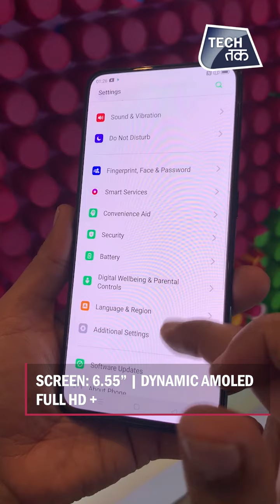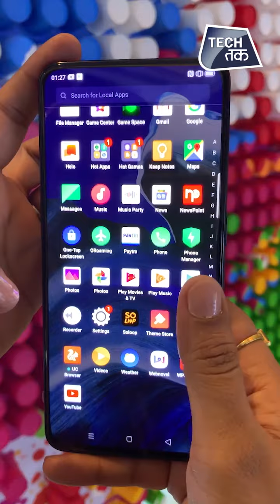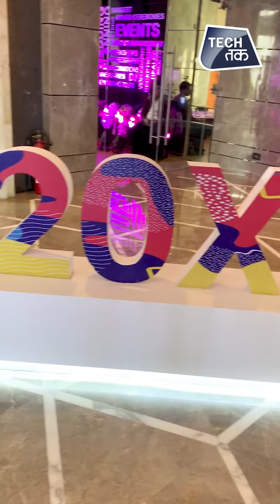Oppo Reno 2 भारत में हुआ लांच | First Look| Tech Tak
Oppo unveiled a new smartphone globally in India—Oppo Reno 2. The smartphone is launched in three variants, namely Reno 2, Reno 2Z and Reno 2F.

The Reno 2 is priced at ₹36,990 while the Reno 2Z will sell for ₹29,990. The Reno 2F will be available in November but Oppo hasn't revealed the price of it. Pre bookings for the Reno 2 will start on 10 Septmeber and it will go on sale starting 20 September.
The Oppo Reno 2Z is available for pre-bookings starting today and will be available for purchase starting 6 September.The smartphones would be available online on Flipkart and Amazon and across Oppo's 50,000 offline outlets.
Oppo also launched the Oppo Enko Q1 noise-cancelling headsets at the event for ₹7,990.

The Reno 2 is lit by a notch-free 6.55-inch AMOLED display with a resolution of 2400x1080, while the Reno 2Z and Reno 2F come with slightly smaller displays spanning 6.53-inches.

All three smartphones lack a notch to accommodate the front-facing camera and instead come with motorised camera mechanisms. However, while the Reno 2 carries forward the shark-fin pivot structure camera, the other two variants have a centrally placed vertical pop-up cameras.

The Reno 2 runs the Snapdragon 730G chipset from Qualcomm that is designed for gaming. The Reno 2Z and the 2F are powered by MediaTek processors—the former runs MediaTek Helio P90 SoC while the 2F uses the P70.All variants come with 8GB of RAM and 256GB of internal storage except the Reno 2F, which comes with 8GB of RAM and 128GB of internal storage. All three smartphones come with UFS2.1 fast storage and LPDDR 4x memory module.

All three smartphones are backed by a 4,000mAh li-ion battery with support for VOOC 3.0 Flash Charge technology. All the smartphones run Android 9 Pie with Oppo's ColorOS 6 UI running atop. All three variants of the Reno 2-series have four rear-facing cameras, with a few differences. The Reno 2 comes with an optically and electronically stabilised 48MP Sony IMX 586 primary sensor accompanied by a 13MP telephoto camera, giving it the capability to have 5X hybrid zoom. It also has an 8MP wide-angle camera and a 2MP sensor with monochrome lens for capturing depth information.The Reno 2Z comes with a slightly different setup, with an electronically stabilised 48MP Sony sensor along with an 8MP wide-angle camera, 2MP sensor with a mono lens and 2MP portrait sensor.The Reno 2F comes with an electronically stabilised 48MP Samsung GM1 sensor accompanied by same ultra wide-mono-portrait configuration as the Reno 2Z.
Update to a better version of yourself, every month.